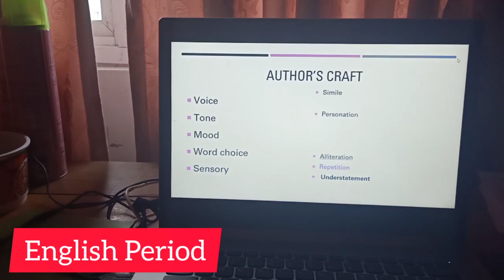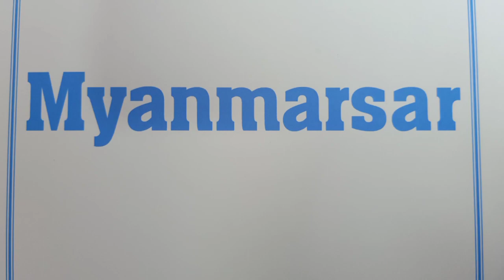A day in the life of an online student (ILBC Edition)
This is my first ever video uploaded on youtube. Getting dreams achieved with plenty of time to spare🙃. Hope you enjoy it.